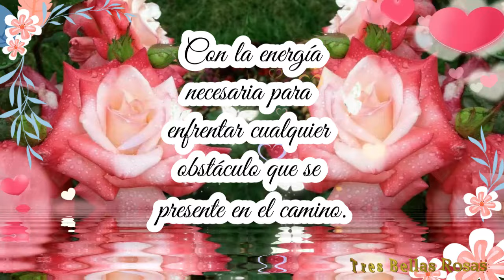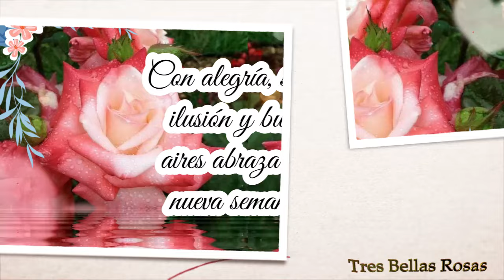FELIZ LUNES PARA TI 🌹💝💐💌TE DESEO UNA HERMOSA SEMANA🌹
FELIZ LUNES PARA TI 🌹💝💐💌
TE DESEO UNA HERMOSA SEMANA🌹
Este canal se llama TRES BELLAS ROSAS 🌹🌹🌹
Hola🌹❤️Te deseo un hermoso día🌹Buenos días 💐😍❤️
Este saludo maravilloso es para ti 🎁🌹
💝AMOR 🌹FELICIDAD😍ALEGRÍA💌SALUDO
Tiendas de Tres Bellas Rosas